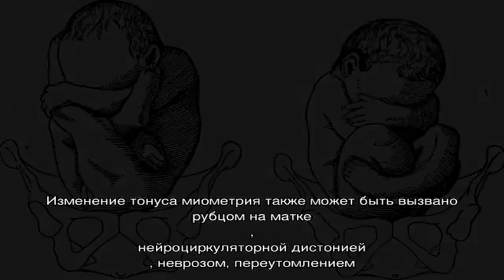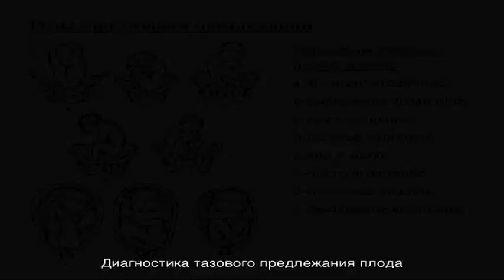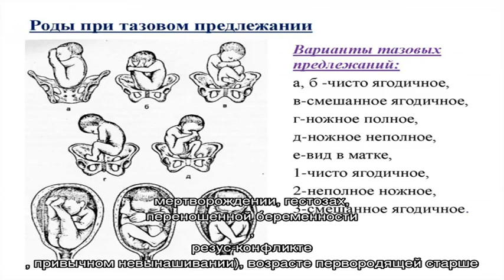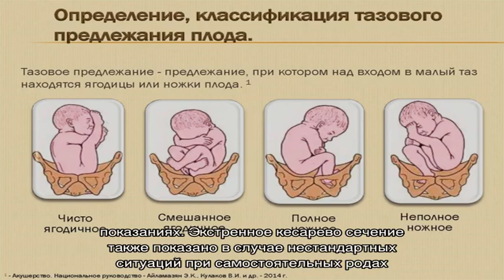Тазовое предлежание плода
Тазовое предлежание плода. Симптомы. Диагностика. Что делать при диагнозе тазовое предлежание плода. Консервативное лечение и операции. Платные и бесплатные клиники, в которых лечится тазовое предлежание плода.